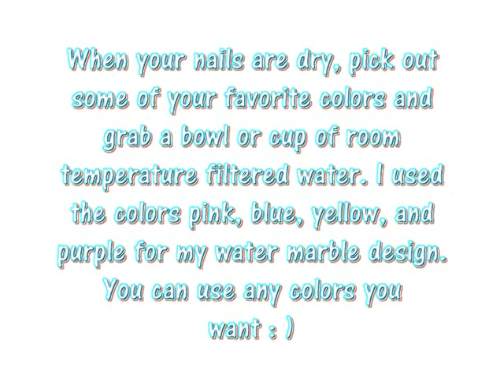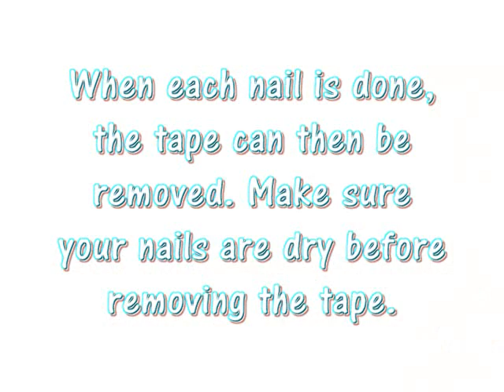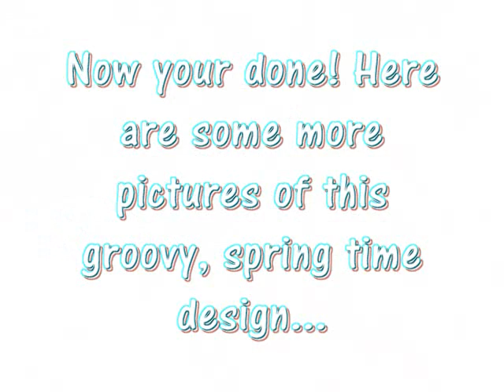Groovy Spring Time Water Marbling Nail Tutorial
Hey everyone! Here is another water marbling nail tutorial that I just love! I love the colors together...makes me wish Spring would hurry and get here! Haha! If you guys try it out, I would love to see it! Be sure to post a video response or post your pictures on my Facebook. Enjoy : )

Here are the items I used:
OPI Nail Envy Basecoat
Sally Hansen White On
Zoya Dita
OPI Ogre-The-Top Blue
Zoya Pippa
China Glaze Spontaneous
Seche Vite Topcoat
Cup or Bowl of Room Temperature Water
Tape
Orange Stick
Q-Tip
Polish Remover
Sephora Corrector Pen